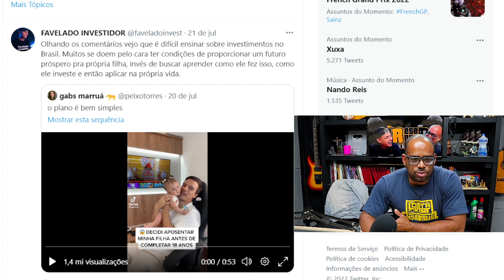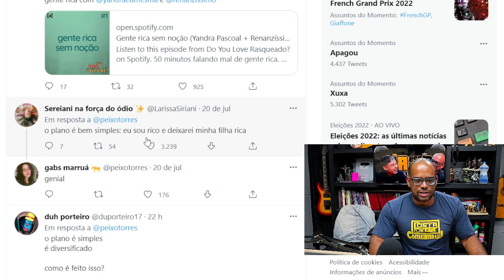Por que VOCÊS estão ACABANDO com esse PAI??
Deixe nos comentários um corte que você quer ver eu REAGINDO!!